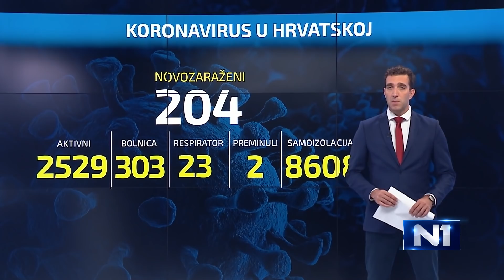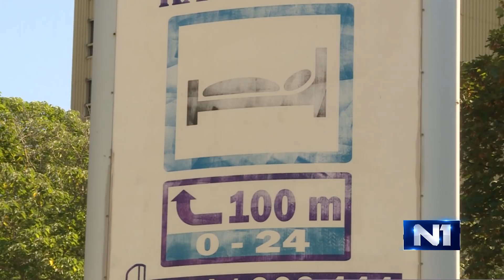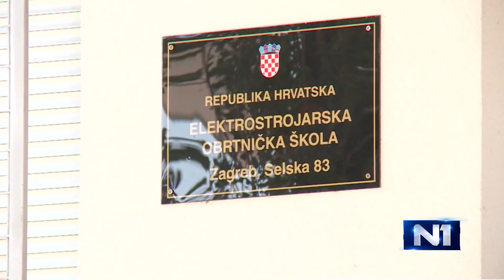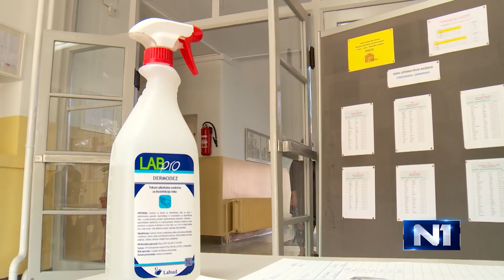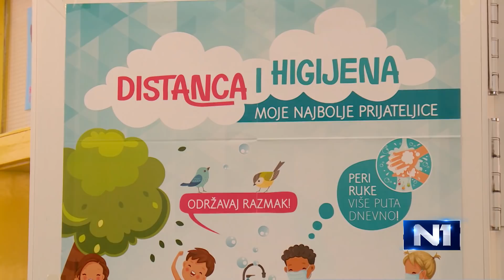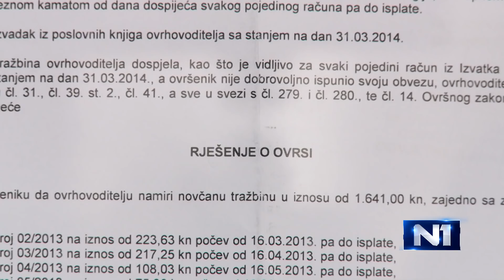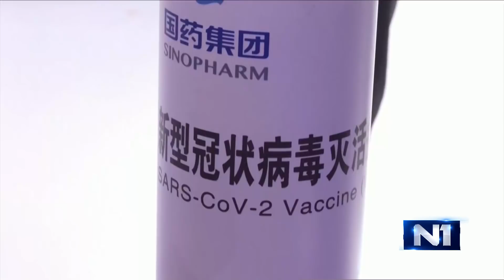Dnevnik u 18 /Zagreb/ 8.9.2020.